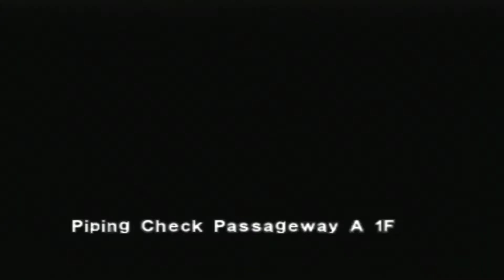Let's play Dino Crisis pt3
A let's play of PS1 Dino Crisis. (Little lag in this video nothing major)